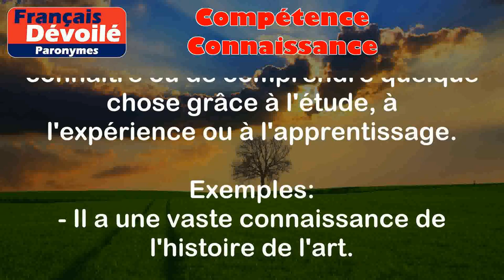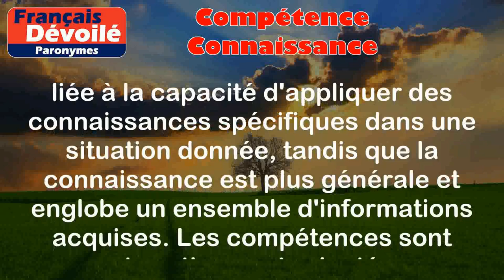Compétence et Connaissance (Paronymes)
Compétence :
Une compétence désigne l'aptitude ou la capacité qu'une personne possède dans un domaine spécifique. C'est la capacité de mettre en pratique des connaissances et des habiletés dans une situation donnée.

Exemples :
- Il a de grandes compétences en programmation.
- Elle possède de nombreuses compétences en gestion d'équipe.

Connaissance :
Une connaissance fait référence à l'ensemble des informations acquises par une personne dans divers domaines. C'est le fait de connaître ou de comprendre quelque chose grâce à l'étude, à l'expérience ou à l'apprentissage.

Exemples :
- Il a une vaste connaissance de l'histoire de l'art.
- Elle a des connaissances approfondies en psychologie.

Différence entre les deux mots :

La principale différence entre compétence et connaissance réside dans le fait que la compétence est liée à la capacité d'appliquer des connaissances spécifiques dans une situation donnée, tandis que la connaissance est plus générale et englobe un ensemble d'informations acquises. Les compétences sont souvent pratiques et orientées vers l'action, alors que les connaissances peuvent être théoriques ou conceptuelles. Par exemple, une personne peut avoir une connaissance approfondie en mathématiques, mais cela ne signifie pas nécessairement qu'elle possède les compétences pour résoudre des problèmes mathématiques complexes. Les compétences nécessitent souvent une pratique et une expérience pour se développer, tandis que les connaissances peuvent être acquises grâce à l'étude ou à l'observation.